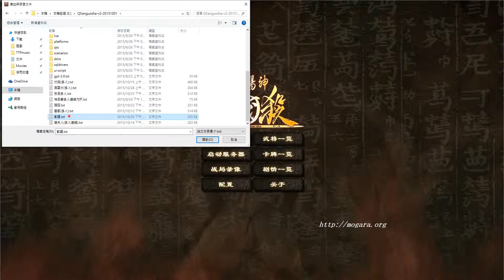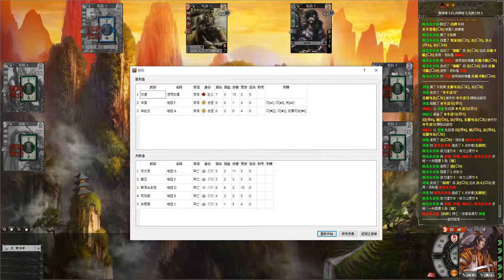劉諶(主公)─通殺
剛玩劉諶的時候會認為是張很令人難當的主公牌，因為整體而言如果使用技能就會空牌，又沒有像曹叡那樣鐵，所以血量與牌量實在難以控制，必須忠臣給力才會贏。

但經過這場之後，當場五殺將敵人一一殲滅，對此牌改觀了，這招原來是拿來撿尾刀用的，如果平常亂用很容易當靶，撿尾刀卻是相當給力！

如果這樣的話那麼無疑地這張武將絕對很強，是張不錯的卡！

主公：
我：劉諶 (2015一將成名)

忠臣：
華雄
神趙雲

內奸：
韓浩史渙

反賊：
何太后
曹丕
司馬朗
關銀屏